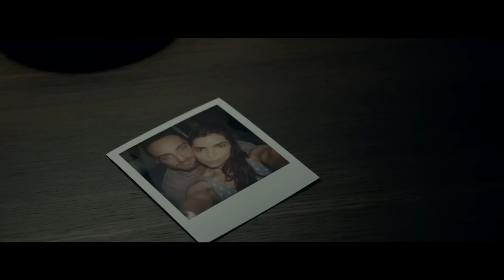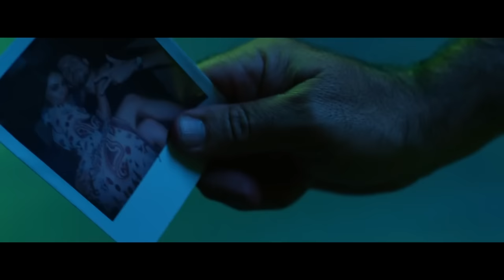Thriller Movie in English 2019 Horror Full Length Film